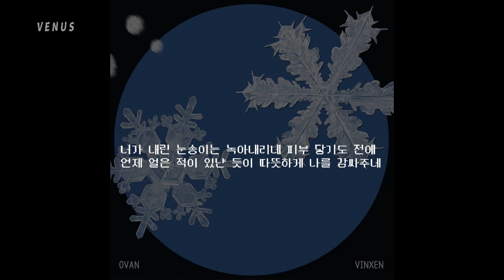오반 (OVAN), 빈첸 (VINXEN) - 눈송이 Snowflake